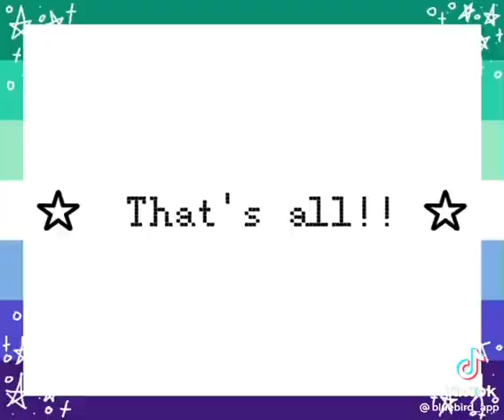Not mine💀 BEST COUPLE IN SOUTH PARK 🥰😍🥰😍